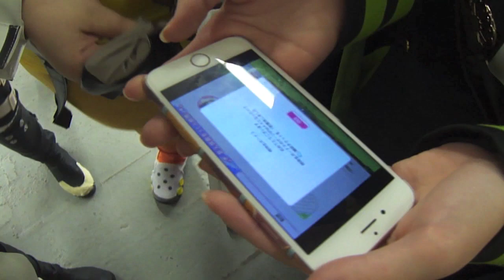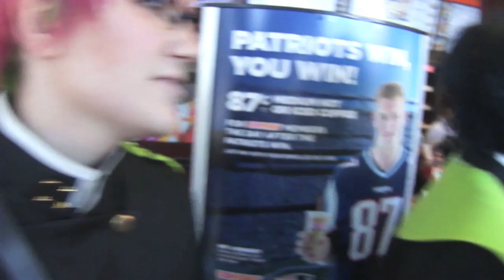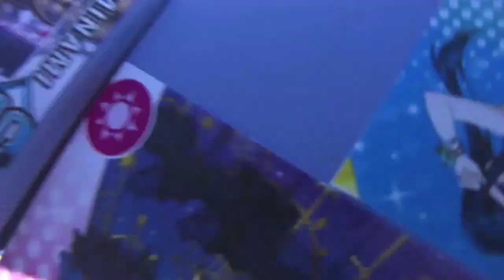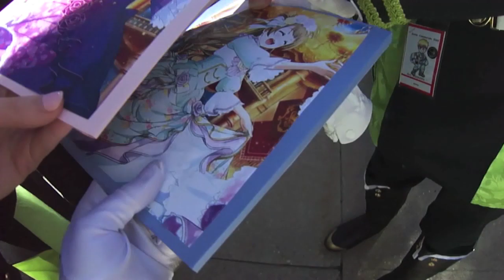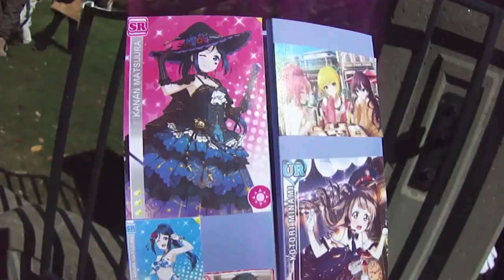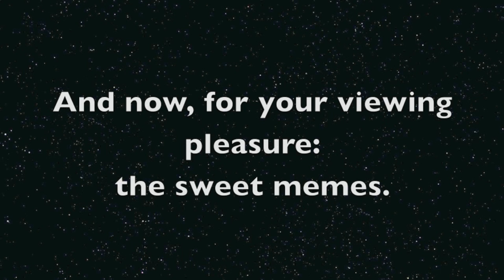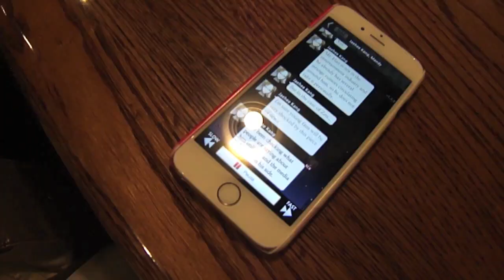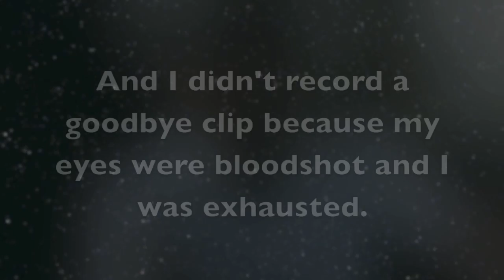AAC 2016 ★ SATURDAY VLOG | Guren Giving Yu Life, Longest Yeah Boi, Owari no Photoshoots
I'm really sorry for the long delay in uploading vlogs from AAC 2016, but here you have it! My Saturday vlog! I hope you'll enjoy it! Honestly, this was the best day of the con for me, and I'm sure it will reflect in all of the awesome shenanigans that took place in this vlog, haha!